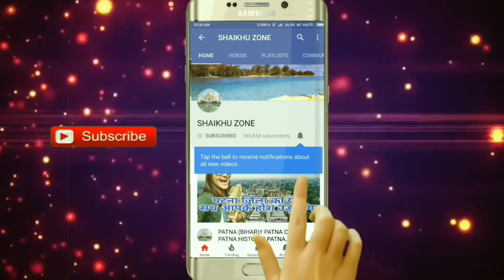KHARAGPUR (WEST BENGAL)!! KHARAGPUR JUNCTION!! KHARAGPUR RAILWAY STATION HISTORY!! KHARAGPUR CITY WB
Namaskar Dosto,
Aaj mai aap ko west bengal ke south eastern railway zone ke kharagpur railway division ke aur paschim medinipur district ke kharagpur city ke kharagpur railway station ke bare me aap logo ke sath ek choti si jankari share kiya hai,